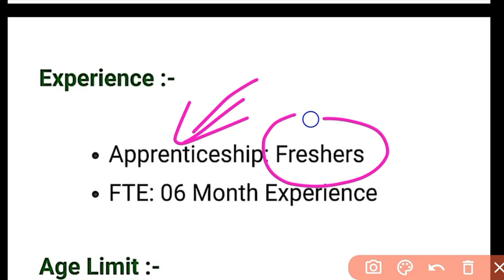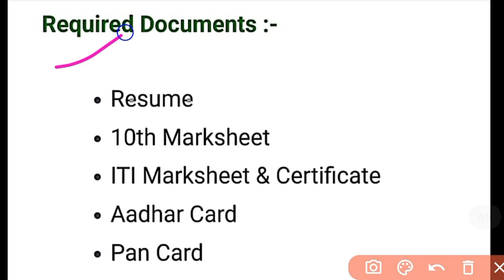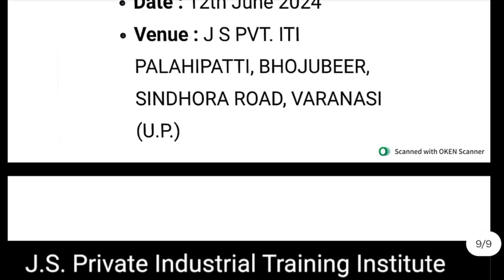हौंडा कंपनी मे लेटेस्ट कैम्पस जॉब || सैलरी - 20000/- pm || कैम्पस प्लेसमेंट से सिलेक्शन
Honda company latest job
 Honda company apprenticeship
 Honda bike apprenticeship 2014
 Honda company apprenticeship
 Honda company latest job 2024
  update
 Honda company latest update
 ITI private job
 ITI mechanical trade private job
 ITI fitter private job
 job in Neemrana Rajasthan
 job in Bawal Rajasthan Haryana
 Honda car company mein job
 Honda company mein apprenticeship job
# Honda company mein job
# Maruti Suzuki mein job
# Hero company mein job
# Suzuki motor mein job
 Honda company mein campus placement
 campus placement Honda company